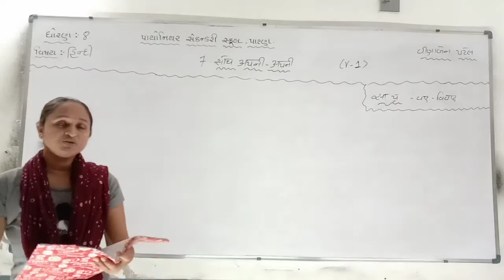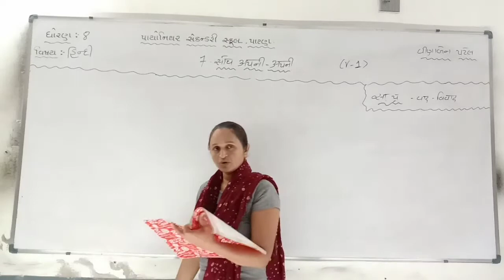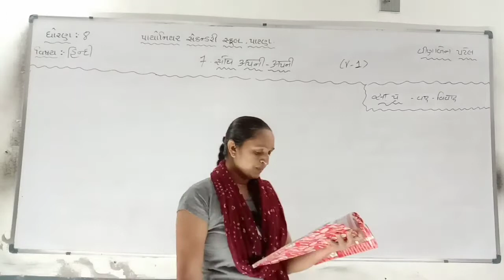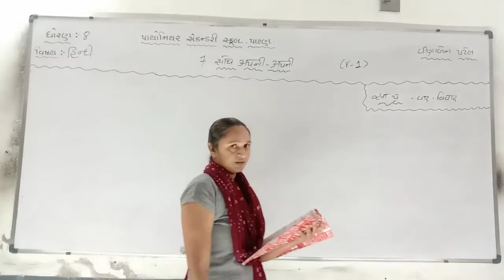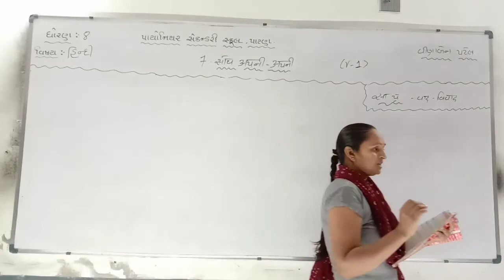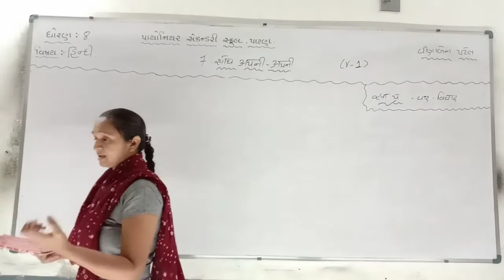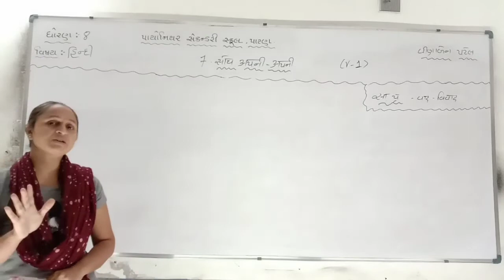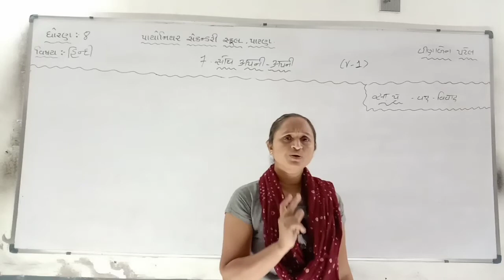Std-8 Hindi Chap-7 [V-1]